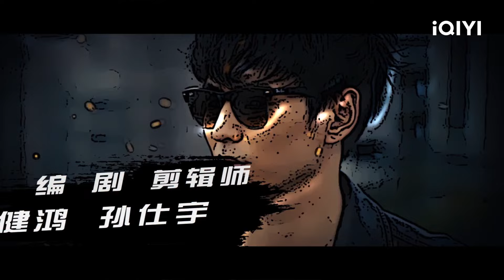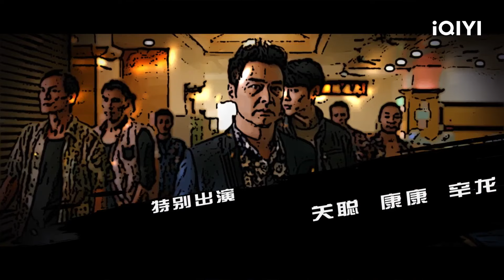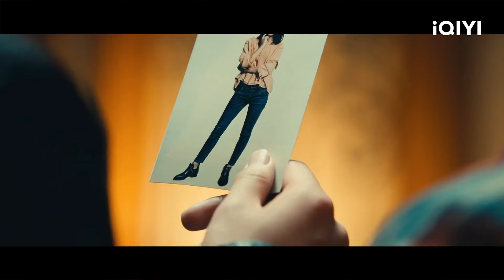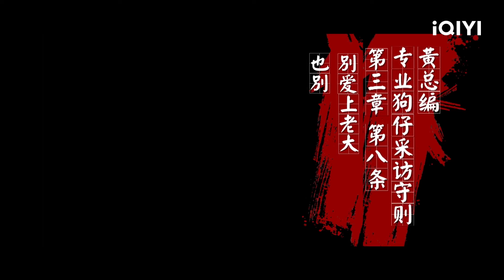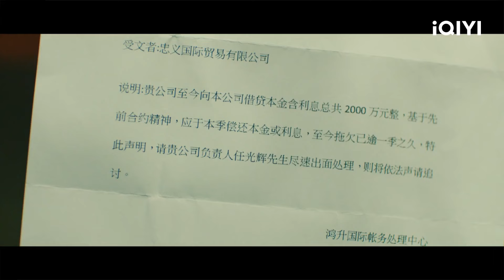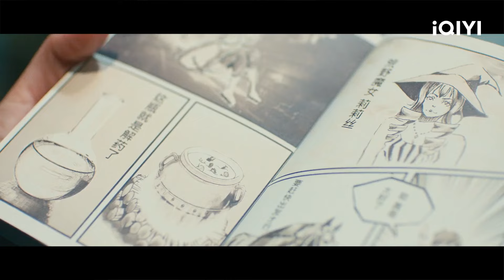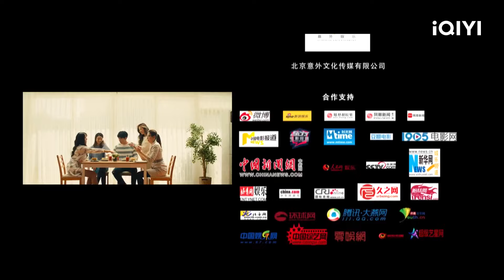【孤胆江湖】家族情仇角逐 真相大白幕后黑手现身！Multi Sub | 喜剧 动作 | 连凯 曹天恺 | iQIYI 爆笑影院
🤩悬疑之旅与意外真相揭示

【电影简介】
主演: 连凯 / 曹天恺 / 李欣烨 / 唐从圣 / 李家辉
类型: 喜剧 / 动作
描述：杂志社受欢迎的狗仔记者刘美力是个英俊的男生，从小在三个姐姐的呵护下长大，为了找会自己的人生，成为金牌记者，美力决定混入社团寻找新闻线索。无意中成为飞龙哥司机之后，刘美力发现飞龙哥除了是一位老大之外，还是一名少女漫画作家。飞龙派美力去暗中保护她的妹妹悠悠，由于父亲重男轻女的观念，悠悠决定暗中联同敌对的太子帮老大庄尼密谋造反，夺取社团实权。飞龙为了公司和悠悠，决定完成一场交易，却在关键时刻受到庄尼阻挠，飞龙与美力逃跑后成为了通缉犯。最终，美力与飞龙在姐夫的帮助下，成功的拆穿了庄尼的阴谋，幕后黑手和全部罪犯也被绳之以法。飞龙办了他人生第一场签售会。美力获得了金牌记者，也和悠悠幸福的在一起。